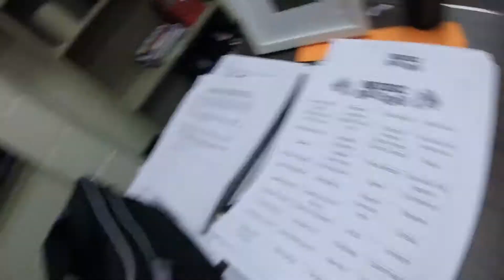THANKSGIVING 2017 (Weekly Vlog #150)